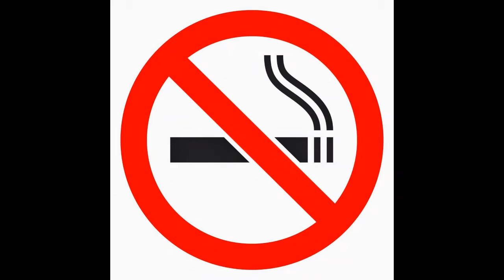A Simulation of Symbols used by the Vatican Ass Worship Society (Serpents of SwiSSilly)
with acoustic Cymbals